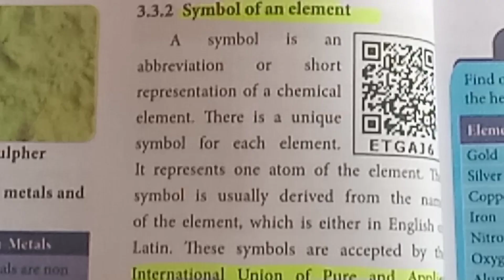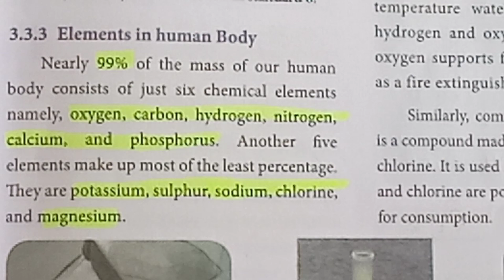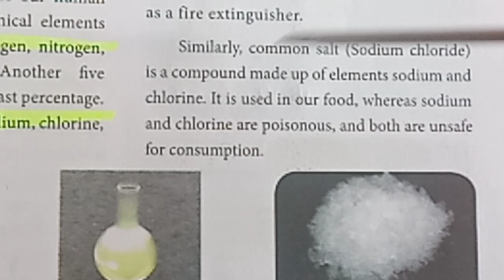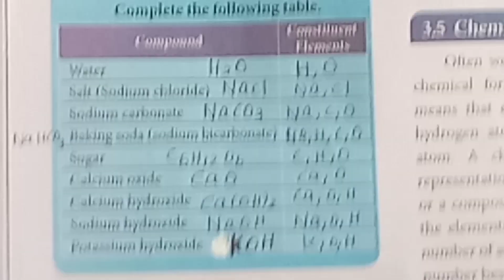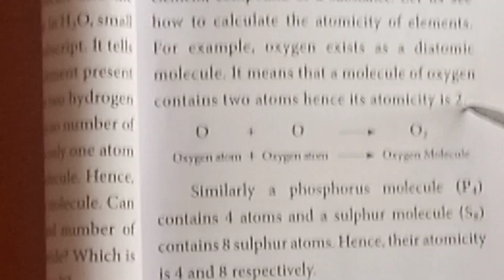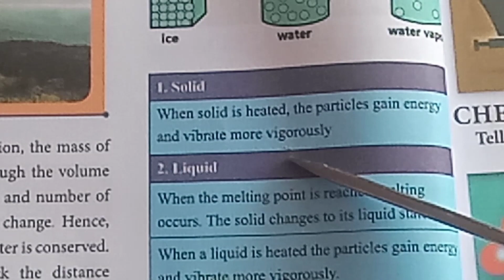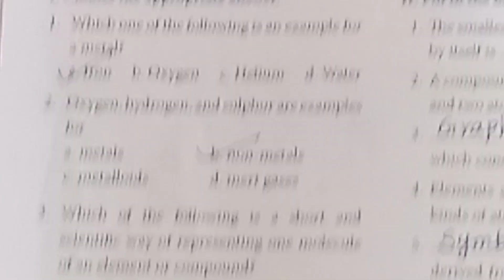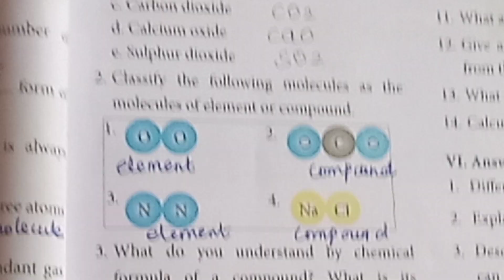7th Science/Term1/Matter Around Us (part 2) with demo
7th Science/Term1/Matter Around Us (part 2) with demo. It is also available in Google Chrome also. Part 1 video link is Part 3 video with 2 and 5mark answers